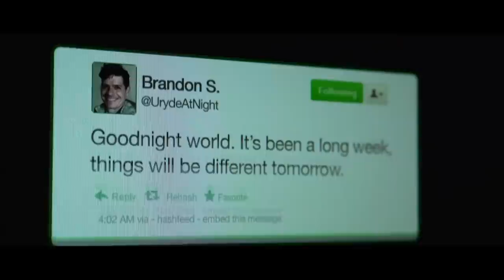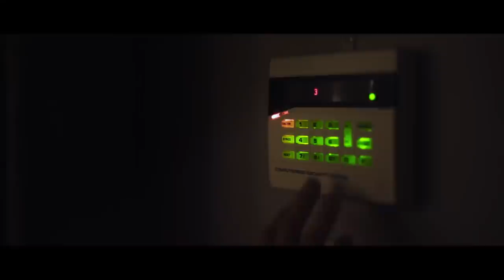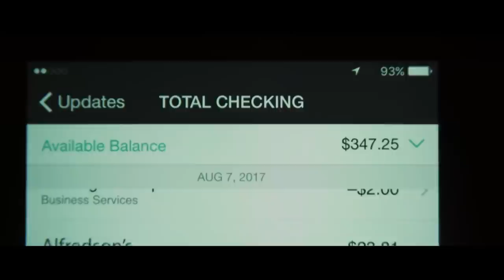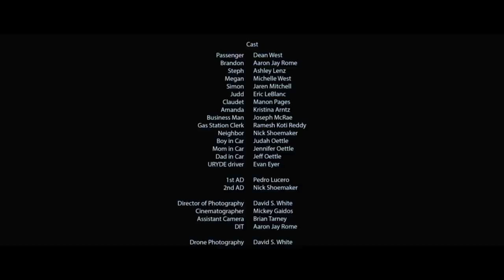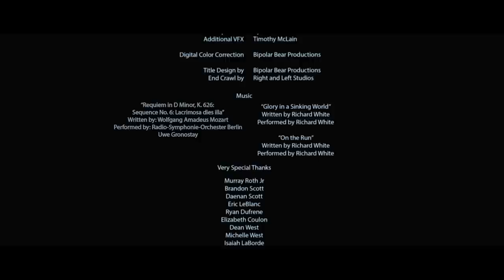END TRIP - Full Horror Movie | Escape From Evil Kidnapping Killer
You're next ride might be your last... Film Freaks by FilmIsNow presents the full horror movie END TRIP!

Rideshare driver Brandon offers an ear to a customer he picks up, opening a dialogue about their personal lives. But how close is too close?

Directed By: Aaron Jay Rome
Starring: Dean J. West, Aaron Jay Rome, Ashley Lenz, Jaren Mitchell, Michelle West, Joseph McRae

Join our indie movie trailer community and discover your next movie gem with Film Freaks by FilmIsNow!

NOTICE: All of the films uploaded to Film Freaks by FilmIsNow are legally licensed, and we have YouTube rights for specific territories.